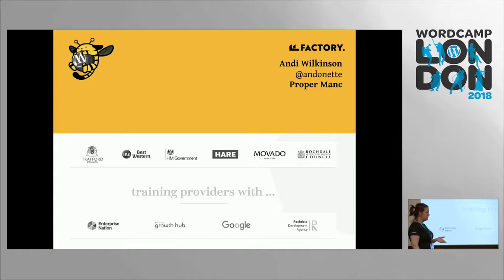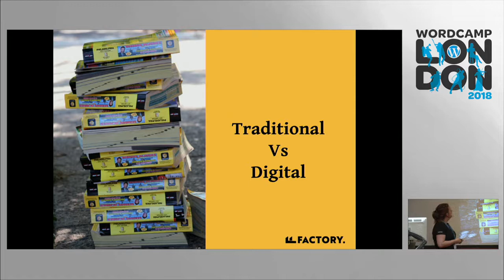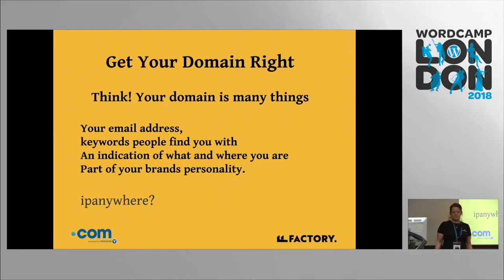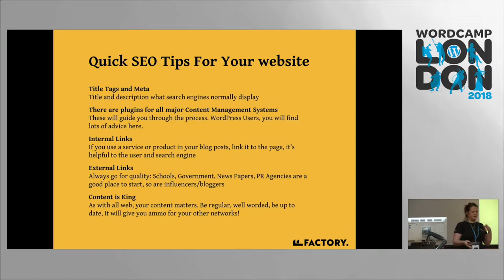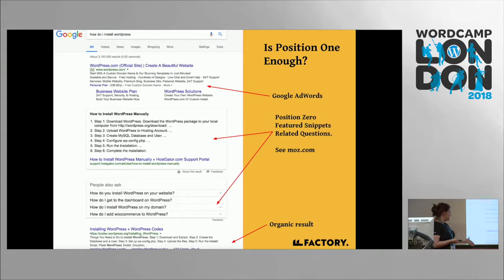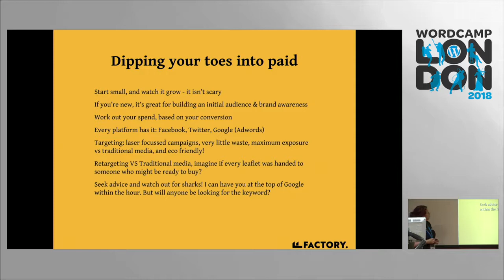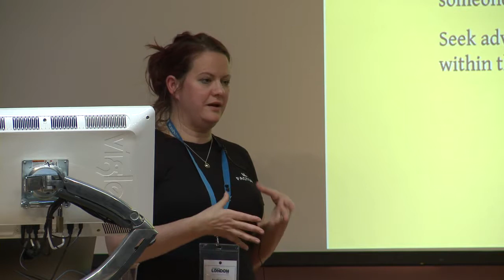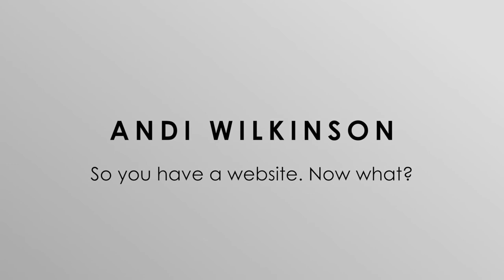Andi Wilkinson: So You Have a Website. Now What?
Around 45% of what is classed as UK Business have little to no web presence and even for a large percentage of those who do, they are navigating through a minefield of online tools and platforms, with no direction. I will guide you through a series of steps to help you go and grow online with WordPress as a scalable platform. I will give you top tips on the many other steps that feed into your online presence, from content, to the many forms of marketing, measuring and tracking for success.